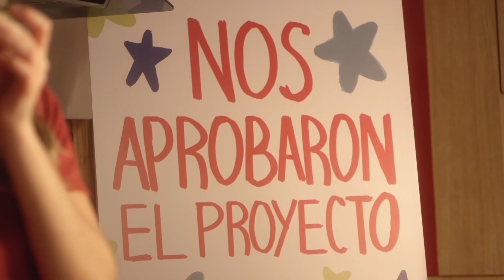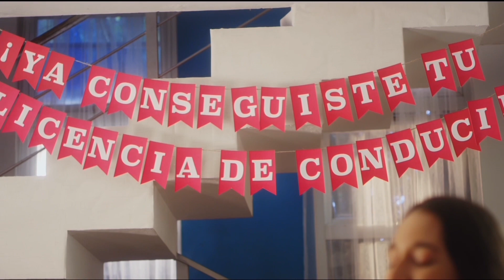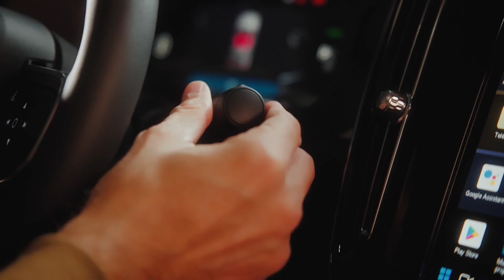Detrás del Home - Arranca La Temporada LIDOM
La temporada más esperada, la temporada LIDOM, arranca hoy y aqui estamos para darles el antes y después en una publicación especial por parte del staff de Detrás del Home.